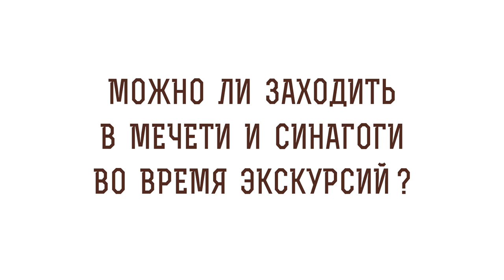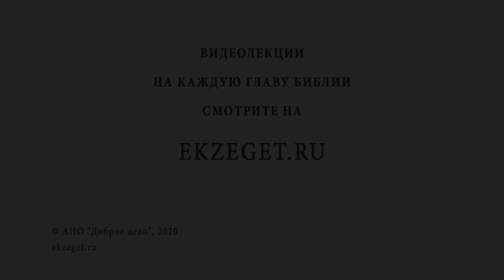Можно ли заходить в мечети и синагоги во время экскурсий ? Профессор Алексей Ильич Осипов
В сегодняшнем видео вместе с профессором Алексеем Осиповым отвечаем на вопрос: "Можно ли заходить в мечети и синагоги во время экскурсий ?".
Будут затронуты следующие темы:

🔸Нет греха.
🔸Культурные сооружения.
🔸Отсутствие изображений.
🔸Зал искусств.
🔸Мысли и образы.